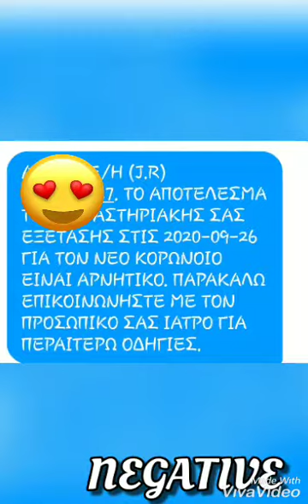COVID - 19 TEST in CYPRUS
Doing a Corona virus test is very uncomfortable pag pinasok na yong stick especially sa nose.